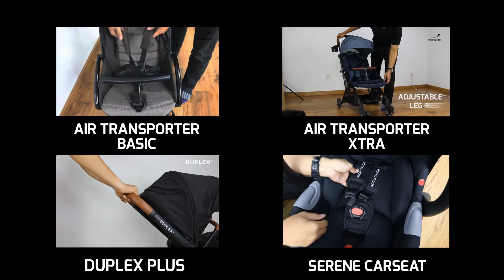ROYAL KIDDY 2 IN 1 NIGHTINGALE BABY PLAYPEN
SIMPLE & ELEGANT DESIGN BABY COT THAT CAN BECOME A PLAYPEN

NEW!! LIMITED TIME PROMOTION!!

Introducing to you our new 2 in 1 Nightingale Baby Cot by Royal Kiddy which can also be a travel baby cot.

The famous NIGHTINGALE by Royal Kiddy London can be used as a bassinet, rocker or as a play yard. The Crib converts to a play yard with the release of the zipper and becomes a rocker with the rotation of its legs. It is so simple to assemble and use with 2 position height and has the ability to rock or to be stationary. When used as a bassinet, the bottom can be used for storage with a convenient zipper. Nightingale is also changeable to be as a travel baby cot. to bring anywhere. The solution for travelling mum and sleepy babies out there.

Features
✓ Suitable for Newborn to 20kg
✓ With 2 in 1 Functions (Baby Cot and Playpen) and also come with the rocking ability
✓ Comes with Travel Bag (For travelling)
✓ Comes with FREE Standing Mosquito net
✓ Thick & Comfortable Mattress of included
✓ Premium & Comfortable Fabric
✓ Battery-powered hanging cute toys
✓ Huge storage to keep children toys
✓ Super breathable, It allows air circulation within the surface in contact with the baby and the crib’s mattress. Washable and compact.
✓ 2 steps fast folding
✓ Exclusive wooden style frame
✓ With 1 year warranty

We're offering you the promotional price now!!